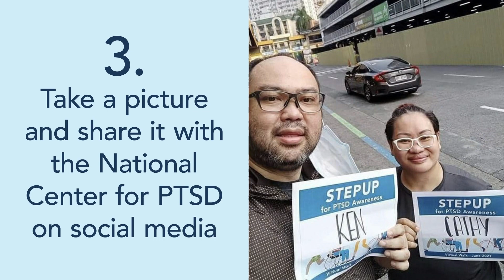Step Up for PTSD Awareness Virtual Walk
Join us in raising PTSD awareness in the annual Step Up for PTSD Virtual Walk. Complete 30 minutes of exercise any time in the month of June.